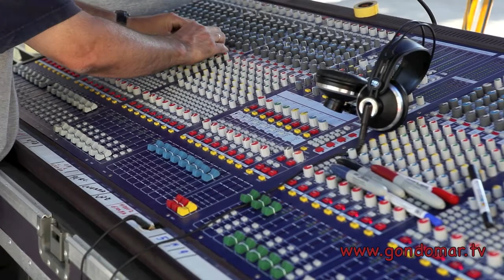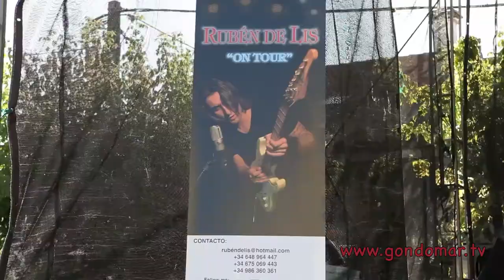Entrevista a Rubén de Lis en Gondomar Tv.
Gondomar Tv realiza una entrevista al cantautor Rubén de Lis.